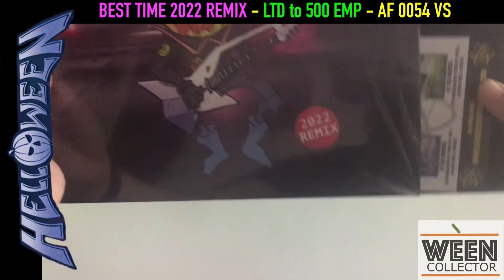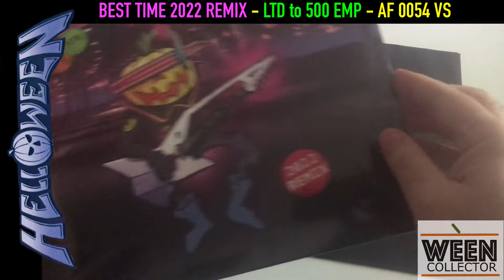HELLOWEEN - BEST TIME Unboxing 2022 REMIX EMP (88)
UNBOXING THE BEST TIME 2022 REMIX EMP LIMITED TO 500 (AF 0054 VS)